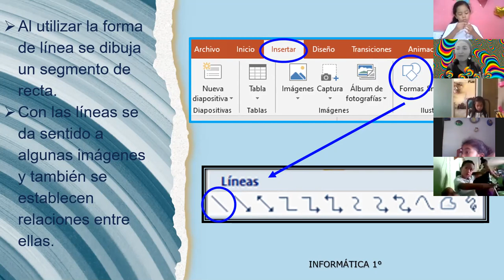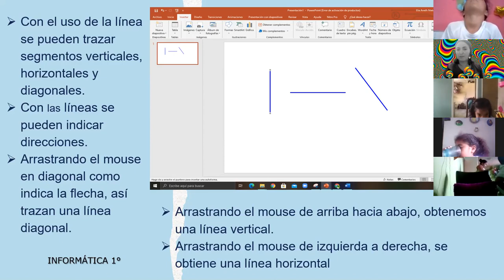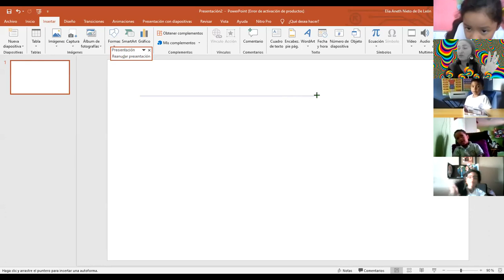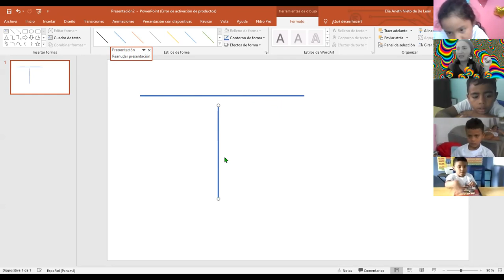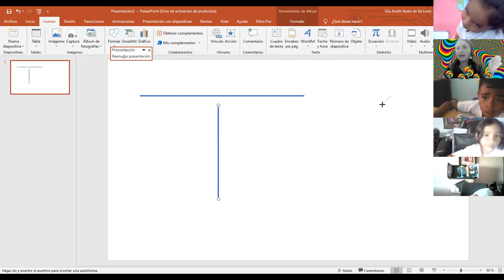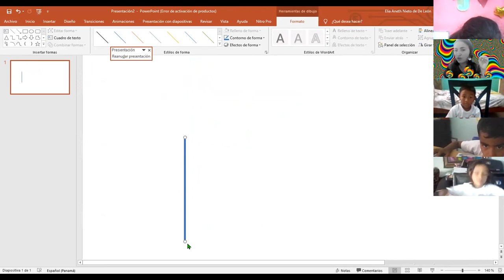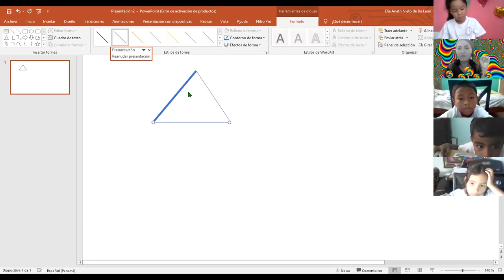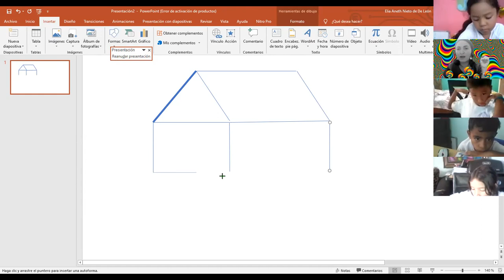1° INFORMÁTICA 6 ABRIL